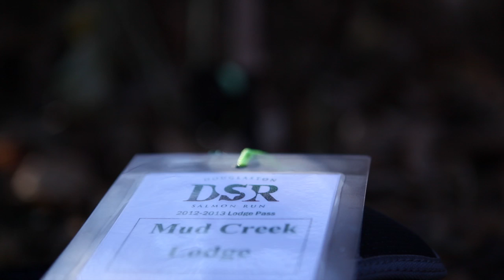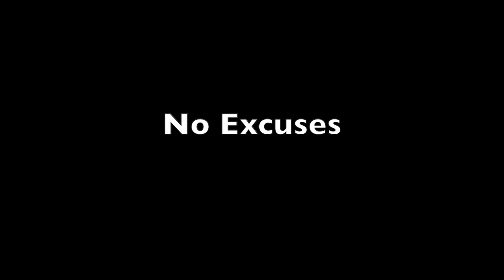Salmon River Fishing Trip 2012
Steelhead fishing on the Salmon River in Pulaski NY